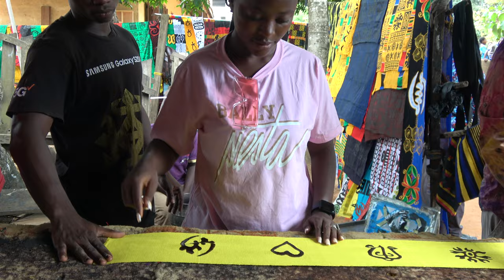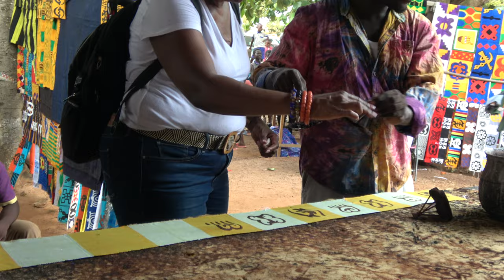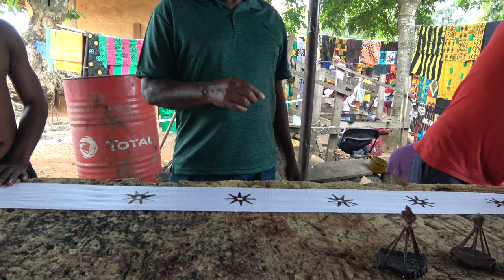Cloth Design with Black Adinkra Stamp at Ntonso Village in Ashanti Region - Ghana June 2023 Journey